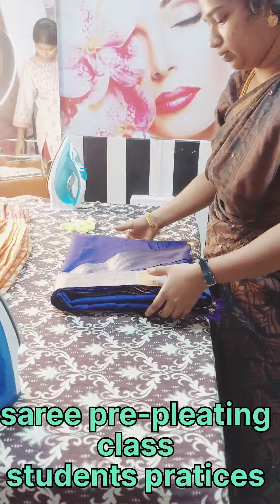Day 5 class saree pre-pleating class students pratices Coimbatore